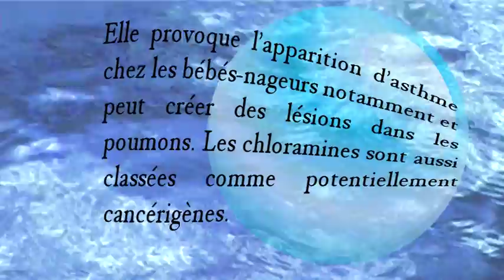Gaz de chloramines dans les piscines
Pour VOIR LES AUTRES SPOTS et en savoir plus et lire la fiche de documentation relative à ce spot
À travers un sketch mettant en scène le faux assureur, il s’agit de s’intéresser aux gaz de chloramines dans les piscines trop chlorées et mal ventilées, qui provoquent un asthme précoce chez les bébés nageurs et les jeunes enfants les fréquentant assidument, mais affectant aussi les maîtres-nageurs. S’il existe une prévention officielle sur la question, ce risque demeure très méconnu voire inconnu du grand public. Notons que ce spot contient également des recommandations concernant une fréquentation viable pour la santé des piscines avec chlore. Il invite également à privilégier dans la mesure du possible des piscines sans chlore, encore rares.